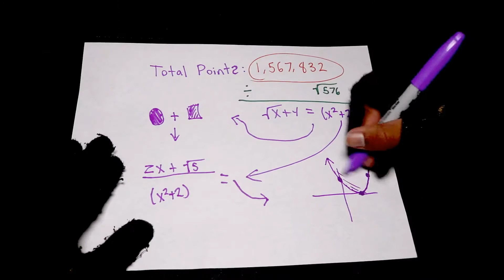The Deestroyers (Video Presentation)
My video presentation for English, people wanted me to upload it :P